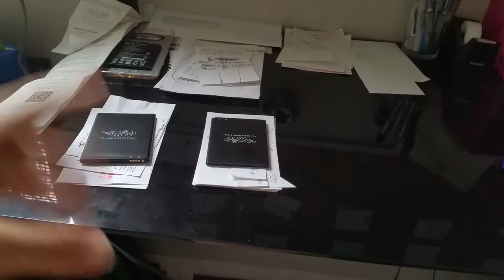hot hot leg | DAYLIES #54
8/2/2017

leg so hot it fry an egg